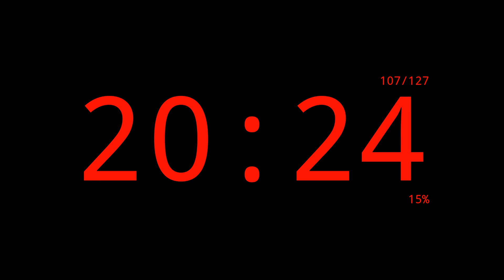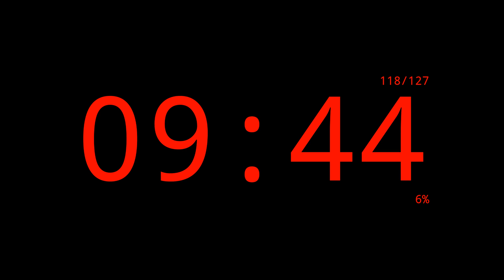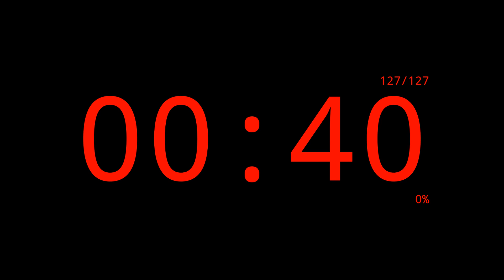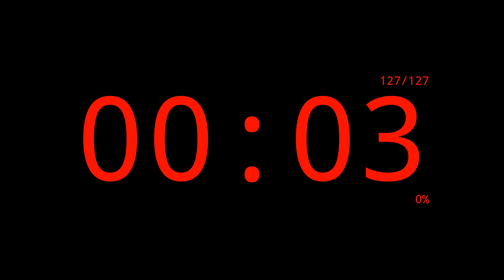127 Minutes EMOM Timer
127 Minutes EMOM (Every Minute On the Minute) Timer.

00:00 Intro
00:05 Minute 00 / 127 Minutes to go
01:05 Minute 01 / 126 Minutes to go
02:05 Minute 02 / 125 Minutes to go
03:05 Minute 03 / 124 Minutes to go
04:05 Minute 04 / 123 Minutes to go
05:05 Minute 05 / 122 Minutes to go
06:05 Minute 06 / 121 Minutes to go
07:05 Minute 07 / 120 Minutes to go
08:05 Minute 08 / 119 Minutes to go
09:05 Minute 09 / 118 Minutes to go
10:05 Minute 10 / 117 Minutes to go
11:05 Minute 11 / 116 Minutes to go
12:05 Minute 12 / 115 Minutes to go
13:05 Minute 13 / 114 Minutes to go
14:05 Minute 14 / 113 Minutes to go
15:05 Minute 15 / 112 Minutes to go
16:05 Minute 16 / 111 Minutes to go
17:05 Minute 17 / 110 Minutes to go
18:05 Minute 18 / 109 Minutes to go
19:05 Minute 19 / 108 Minutes to go
20:05 Minute 20 / 107 Minutes to go
21:05 Minute 21 / 106 Minutes to go
22:05 Minute 22 / 105 Minutes to go
23:05 Minute 23 / 104 Minutes to go
24:05 Minute 24 / 103 Minutes to go
25:05 Minute 25 / 102 Minutes to go
26:05 Minute 26 / 101 Minutes to go
27:05 Minute 27 / 100 Minutes to go
28:05 Minute 28 / 99 Minutes to go
29:05 Minute 29 / 98 Minutes to go
30:05 Minute 30 / 97 Minutes to go
31:05 Minute 31 / 96 Minutes to go
32:05 Minute 32 / 95 Minutes to go
33:05 Minute 33 / 94 Minutes to go
34:05 Minute 34 / 93 Minutes to go
35:05 Minute 35 / 92 Minutes to go
36:05 Minute 36 / 91 Minutes to go
37:05 Minute 37 / 90 Minutes to go
38:05 Minute 38 / 89 Minutes to go
39:05 Minute 39 / 88 Minutes to go
40:05 Minute 40 / 87 Minutes to go
41:05 Minute 41 / 86 Minutes to go
42:05 Minute 42 / 85 Minutes to go
43:05 Minute 43 / 84 Minutes to go
44:05 Minute 44 / 83 Minutes to go
45:05 Minute 45 / 82 Minutes to go
46:05 Minute 46 / 81 Minutes to go
47:05 Minute 47 / 80 Minutes to go
48:05 Minute 48 / 79 Minutes to go
49:05 Minute 49 / 78 Minutes to go
50:05 Minute 50 / 77 Minutes to go
51:05 Minute 51 / 76 Minutes to go
52:05 Minute 52 / 75 Minutes to go
53:05 Minute 53 / 74 Minutes to go
54:05 Minute 54 / 73 Minutes to go
55:05 Minute 55 / 72 Minutes to go
56:05 Minute 56 / 71 Minutes to go
57:05 Minute 57 / 70 Minutes to go
58:05 Minute 58 / 69 Minutes to go
59:05 Minute 59 / 68 Minutes to go
60:05 Minute 60 / 67 Minutes to go
61:05 Minute 61 / 66 Minutes to go
62:05 Minute 62 / 65 Minutes to go
63:05 Minute 63 / 64 Minutes to go
64:05 Minute 64 / 63 Minutes to go
65:05 Minute 65 / 62 Minutes to go
66:05 Minute 66 / 61 Minutes to go
67:05 Minute 67 / 60 Minutes to go
68:05 Minute 68 / 59 Minutes to go
69:05 Minute 69 / 58 Minutes to go
70:05 Minute 70 / 57 Minutes to go
71:05 Minute 71 / 56 Minutes to go
72:05 Minute 72 / 55 Minutes to go
73:05 Minute 73 / 54 Minutes to go
74:05 Minute 74 / 53 Minutes to go
75:05 Minute 75 / 52 Minutes to go
76:05 Minute 76 / 51 Minutes to go
77:05 Minute 77 / 50 Minutes to go
78:05 Minute 78 / 49 Minutes to go
79:05 Minute 79 / 48 Minutes to go
80:05 Minute 80 / 47 Minutes to go
81:05 Minute 81 / 46 Minutes to go
82:05 Minute 82 / 45 Minutes to go
83:05 Minute 83 / 44 Minutes to go
84:05 Minute 84 / 43 Minutes to go
85:05 Minute 85 / 42 Minutes to go
86:05 Minute 86 / 41 Minutes to go
87:05 Minute 87 / 40 Minutes to go
88:05 Minute 88 / 39 Minutes to go
89:05 Minute 89 / 38 Minutes to go
90:05 Minute 90 / 37 Minutes to go
91:05 Minute 91 / 36 Minutes to go
92:05 Minute 92 / 35 Minutes to go
93:05 Minute 93 / 34 Minutes to go
94:05 Minute 94 / 33 Minutes to go
95:05 Minute 95 / 32 Minutes to go
96:05 Minute 96 / 31 Minutes to go
97:05 Minute 97 / 30 Minutes to go
98:05 Minute 98 / 29 Minutes to go
99:05 Minute 99 / 28 Minutes to go
100:05 Minute 100 / 27 Minutes to go
101:05 Minute 101 / 26 Minutes to go
102:05 Minute 102 / 25 Minutes to go
103:05 Minute 103 / 24 Minutes to go
104:05 Minute 104 / 23 Minutes to go
105:05 Minute 105 / 22 Minutes to go
106:05 Minute 106 / 21 Minutes to go
107:05 Minute 107 / 20 Minutes to go
108:05 Minute 108 / 19 Minutes to go
109:05 Minute 109 / 18 Minutes to go
110:05 Minute 110 / 17 Minutes to go
111:05 Minute 111 / 16 Minutes to go
112:05 Minute 112 / 15 Minutes to go
113:05 Minute 113 / 14 Minutes to go
114:05 Minute 114 / 13 Minutes to go
115:05 Minute 115 / 12 Minutes to go
116:05 Minute 116 / 11 Minutes to go
117:05 Minute 117 / 10 Minutes to go
118:05 Minute 118 / 9 Minutes to go
119:05 Minute 119 / 8 Minutes to go
120:05 Minute 120 / 7 Minutes to go
121:05 Minute 121 / 6 Minutes to go
122:05 Minute 122 / 5 Minutes to go
123:05 Minute 123 / 4 Minutes to go
124:05 Minute 124 / 3 Minutes to go
125:05 Minute 125 / 2 Minutes to go
126:05 Minute 126 / 1 Minutes to go
127:05 Outro